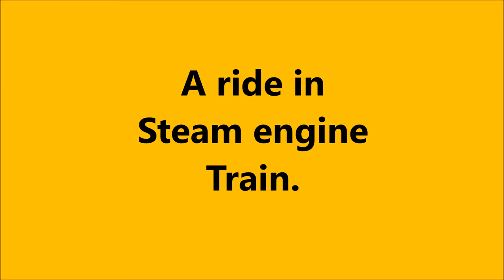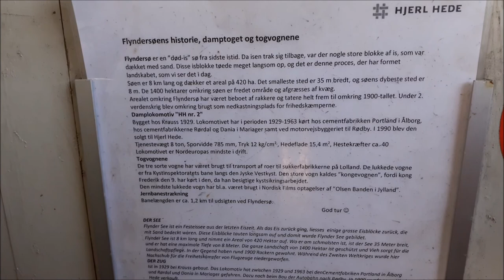A joyride in steam engine Train.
Engine train isn't used today. But some museum they presserved some of the stemming engine train. Very fun to ride, but it's very noisy.